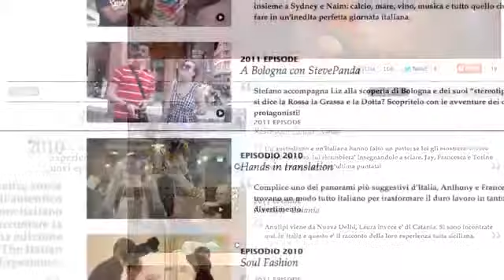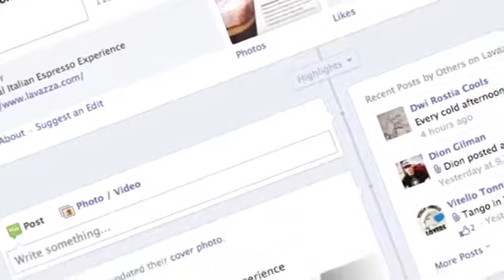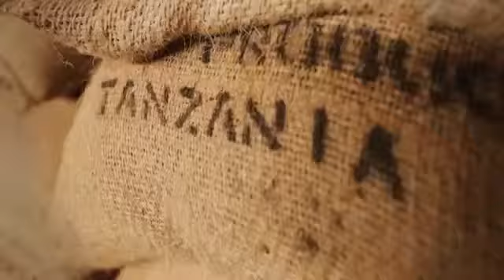A História do Café Lavazza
--No vídeo, Tonia Mancino, diretora de marketing da Lavazza nos Estados Unidos, explica qual a história e a filosofia da marca internacional de cafés. Fundada por Luigi Lavazza a marca cresceu e é atualmente reconhecida em todo o Mundo.